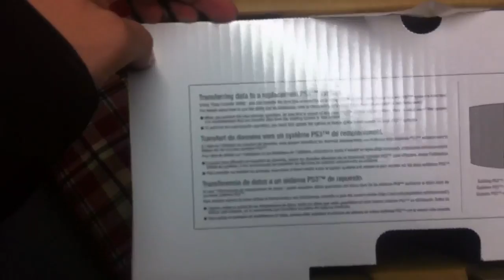PS3 Slim Unboxing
Me unboxing my new slim. After I fixed my ylod it lasted for 1 day. :(. So I was done and just bought a new one